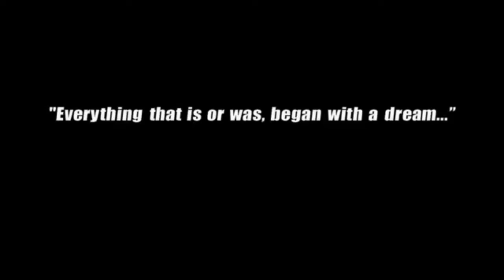as aventuras de Sharkboy e lavagirl (part 1)